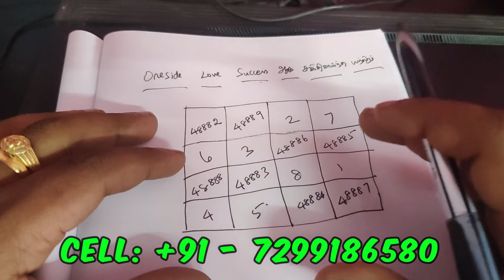எப்படிப்பட்டவர்களை உடனே பிரிக்கும் சக்திவாய்ந்த யந்திரம் - SPIRITUAL SECRETS